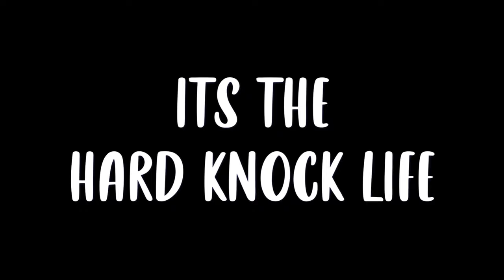36 Seconds of Pure Lag | Hypickel bedwars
36 Seconds of Pure Lag

Software I use :
Lunar Client
OBS
game: bedwars
Texture Pack made by Wowfy (Pack link in his description)